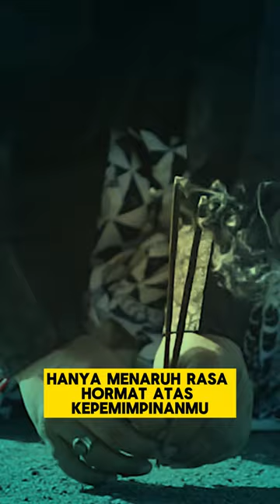Kejawen Orang Jawa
manusia jawa tidak pernah memendam rasa dendam kepada siapapun
manusia jawa selalu mempersilahkan siapapun untuk bertamu dan makan dirumahnya

manusia jawa tidak pernah membedakan derajat atau pangkat
kalau pun kau seorang raja, kami manusia jawa hanya menaruh rasa hormat atas pemimpinanmu
tanpa menciumi dirimu dan men tuhankan dirimu.
karena kami tau manusia jawa jiwa nya, perkataannya tanpo tedeng aling aling. apa ini ya ini, apa itu ya itu.
seorang raja tidak pernah memberikan kata kata mutiara untuk membuat terlena
setiap kami disakiti kami  hanya diam
setiap kami di hinakan kami hanya diam
setiap kami  direndahkan kami hanya diam
diam kami bukan berarti diam tanpa gerak
diam kami bersatu dalam rasa ketuhananan yang tak kau mengerti
diam kami menyatu dengan gerak semesta
diam kami adalah sebuah bencana bagi hidupmu.

Music
Donkgedank -  WADITRA (Backsound Nusantara) -  Tema Mistis, Cinematic.